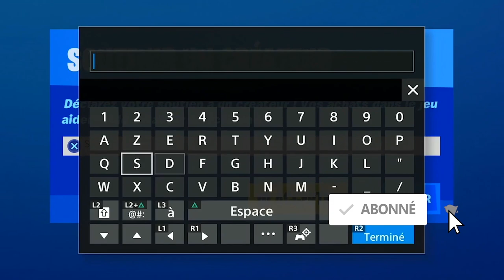UTILISER UNE TYROLIENNE ENTRE RETAIL ROW ET STEAMY STACKS FORTNITE, EMPLACEMENT TYROLIENNE FORTNITE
▬▬▬▬▬▬▬ • BIENVENUE 😍 • ▬▬▬▬▬▬▬

▬▬▬▬▬▬▬ • PARTENAIRES 💪 • ▬▬▬▬▬▬▬

"SOISCOOLMEC"
"STRIKESOISCOOL"

.▬▬▬▬▬▬▬ • TOP DON 💰 • ▬▬▬▬▬▬▬

▬▬▬▬▬▬▬ • MUSIQUE OUTRO 🎵 • ▬▬▬▬▬▬▬